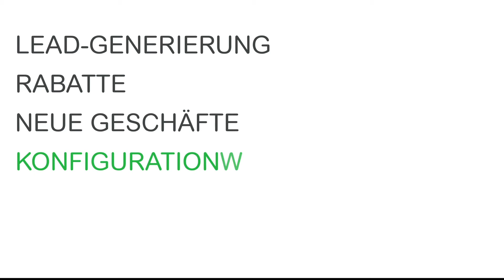Treten Sie dem APC-Vertriebspartnerprogramm bei | Schneider Electric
GROßE PARTNERSCHAFT FÜHRT ZU GROßER RENTABILITÄT!

Die fünf wichtigsten Gründe für die Teilnahme am APC-Vertriebspartnerprogram:
2. Neue Geschäftsmöglichkeiten und Neues Business
3. Klassenbeste Design Tools zur schnellen Konfiguration von Komplettlösungen
4. Ausbildung und Zertifizierung zum Experten
5. Marketingmittel zur Generierung von Leads...